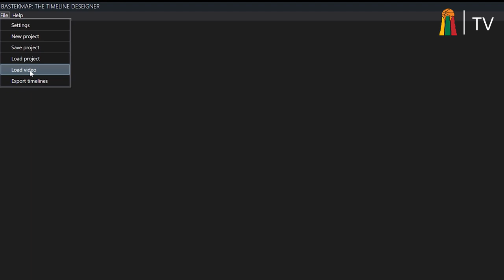Mantas Šernius: „BasketMap“ - pagrindinis ir pats didžiausias įrankis mano, kaip trenerio karjeroje“